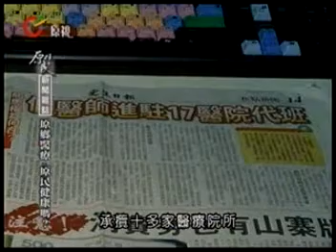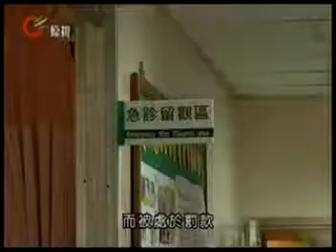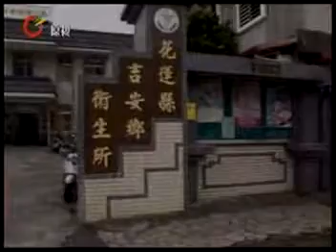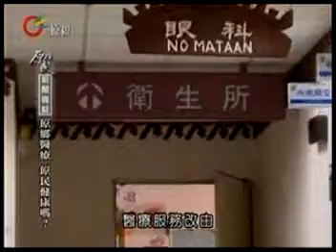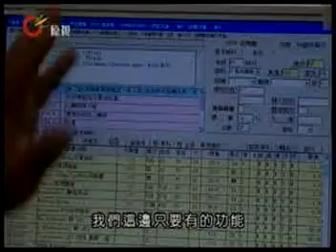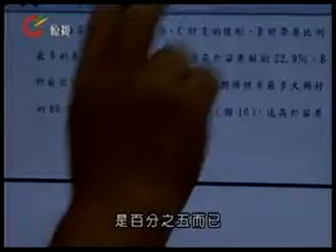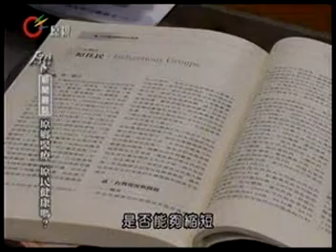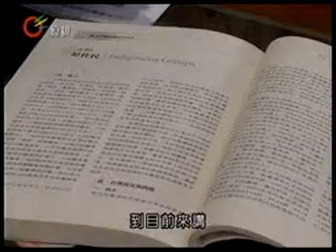原鄉醫療原民健康嗎